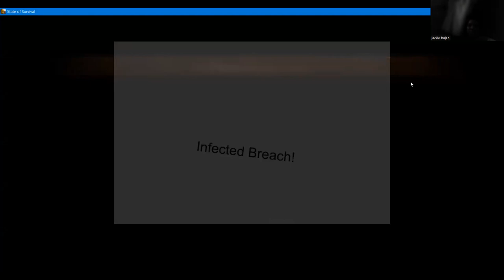STATE OF SURVIVAL ZOMBIE LAND PT. 3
STATE OF SURVIVAL PT. 3